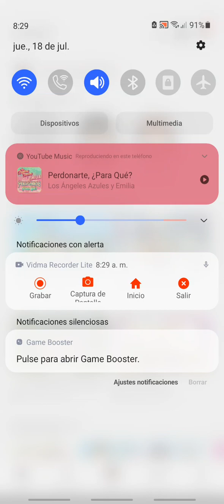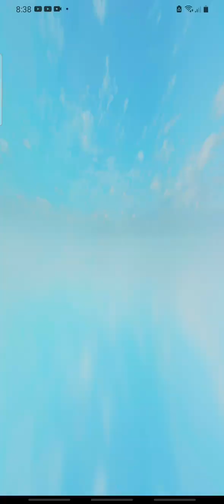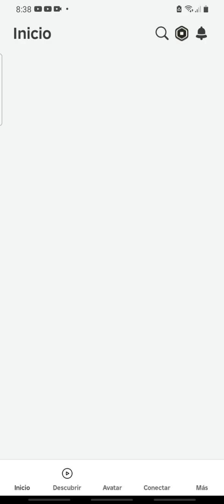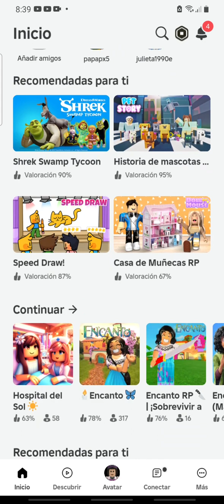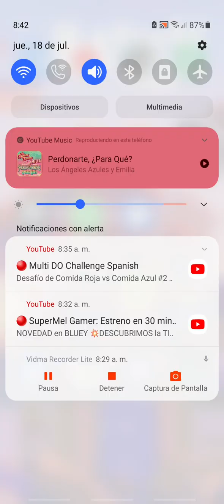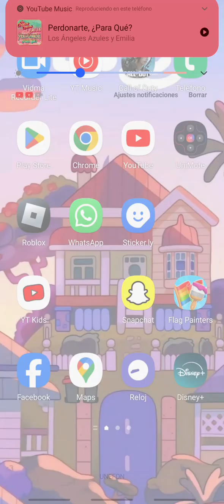18 de julio de 2024